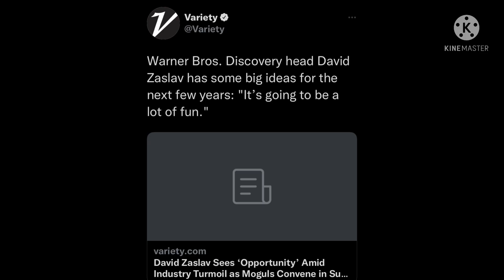UPDATE: David Zaslav Has Big Plans For Warner Bros/HBOMAX. SNYDERVERSE IS ONE OF THEM?